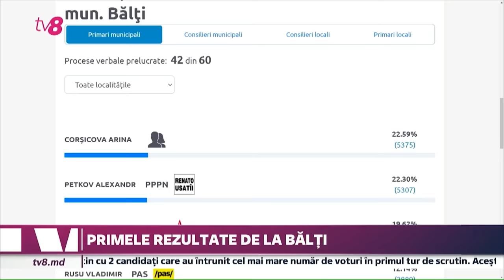O discuție “po dușam” cu TV8 noaptea trecută.